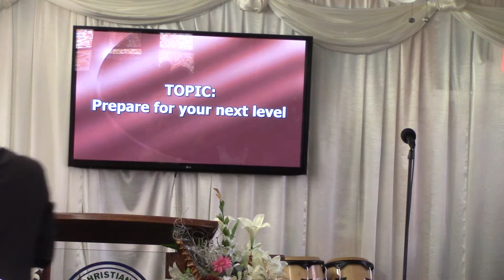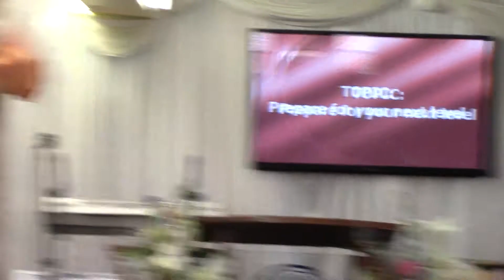Prepare for Your Next Level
Gest Pastor,
pastor Fred Odekhian